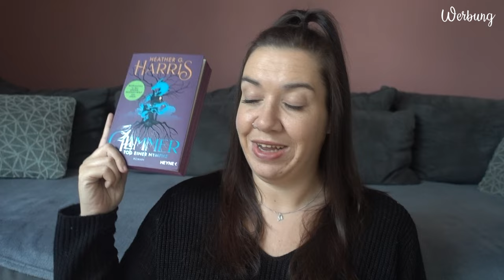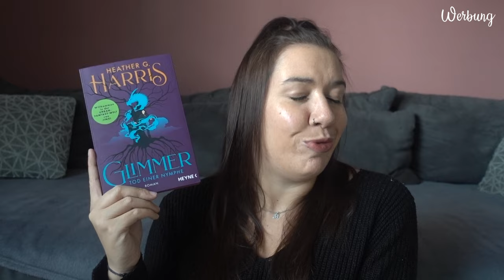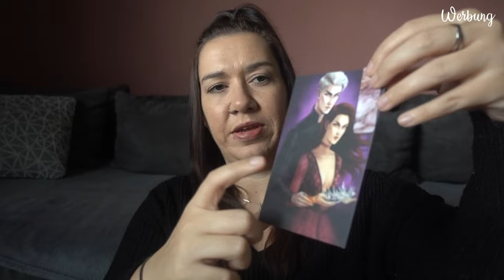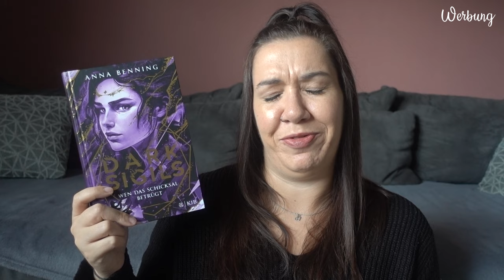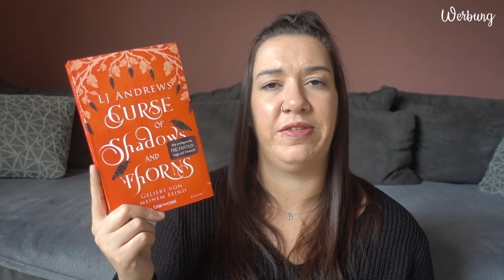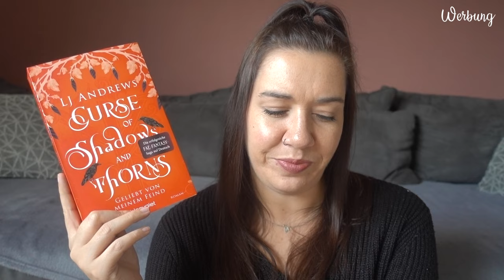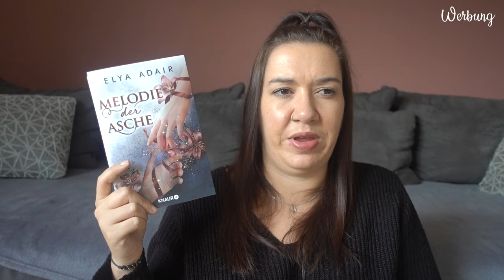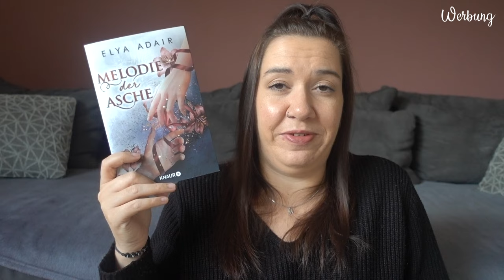LESEMONAT April 2024 | Endlich wieder Fae | Canis Minor Art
im heutigen Video habe ich den Lesemonat April für euch.

♥ Curse of Shadows and Thorns - Geliebt von meinem Feind

Amazon Wunschliste